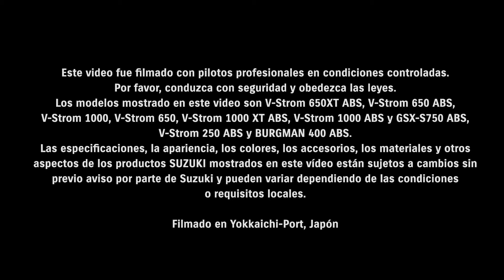Nueva Suzuki V-Strom 650A y V-Strom 650XT México